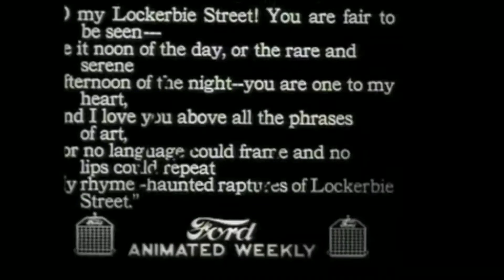MEET ME IN THE CITY, JUNIOR KIMBROUGH: MUSIC VIDEO